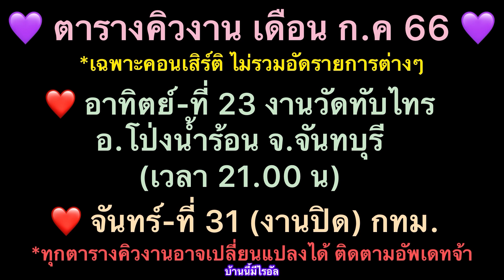แม่ๆส่งลูกไรอัลกลับบ้าน(งานปิด)จ.ชลบุรี 17-7-66 ไรอัล ผ#ไรอัลล่าสุด